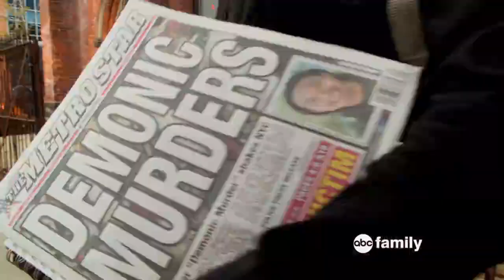All the legends are true... Shadowhunters HD